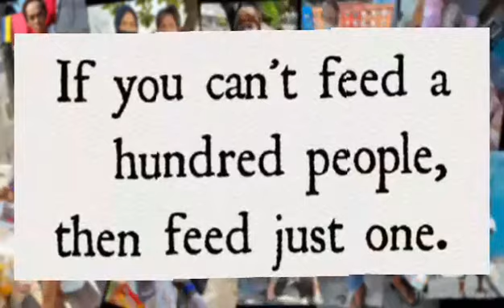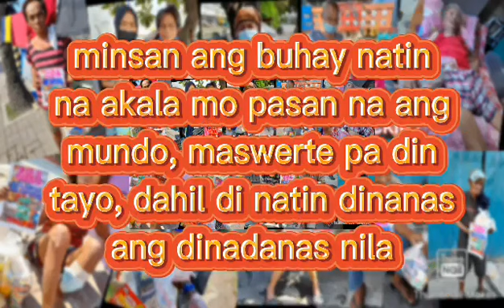Ayuda ni Queen Jackie Para sa mga Homeless Seniors Pt.2 l Ann's Vlog